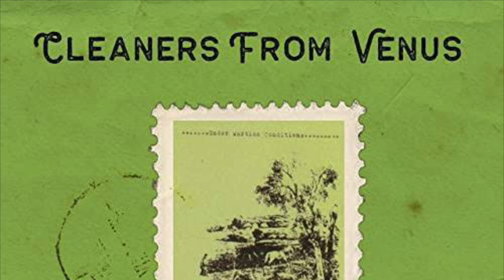Cleaners from Venus - Summer in a Small Town